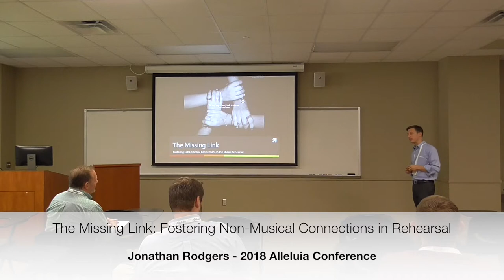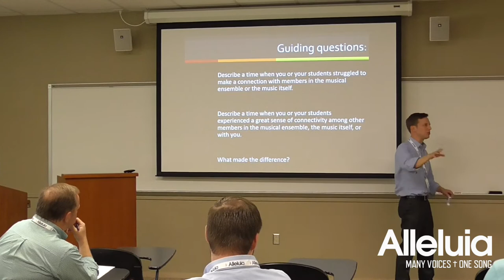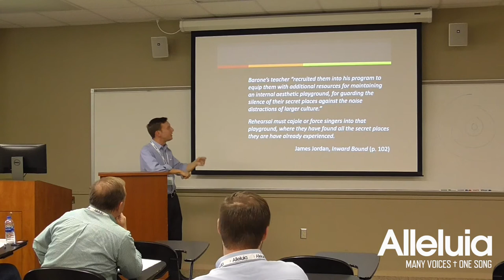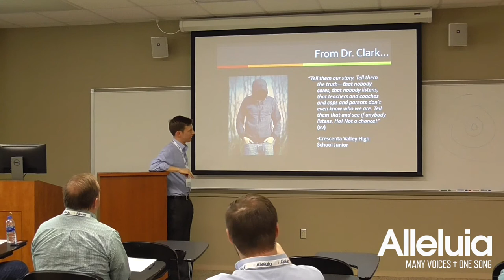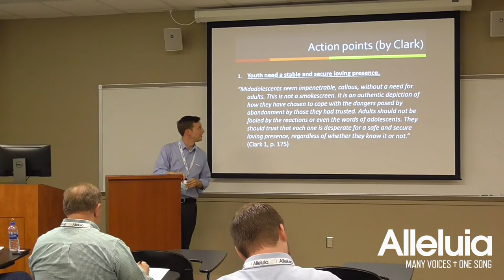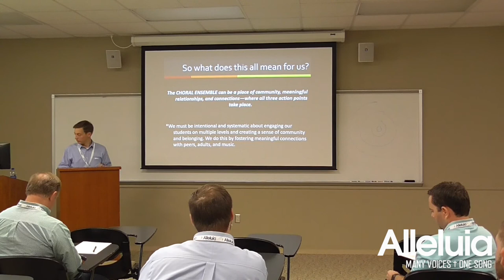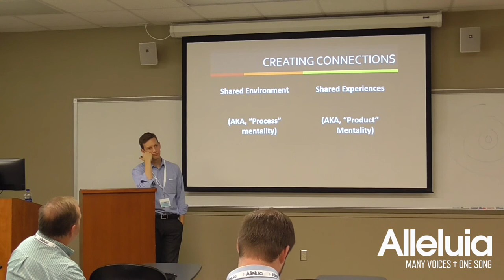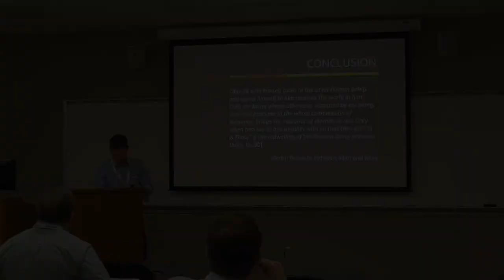Alleluia 2018 - Jonathan Rodgers - The Missing Link: Fostering Non-Musical Connections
In the pursuit of making excellent music, one can often overlook intangible elements of the music-making process. These elements often include shared experiences, goals, student/conductor interaction, and purposeful activities associated with the choral music experience. This session will discuss ways to create a communal environment through shared experiences within the choral ensemble that, when combined with well-rehearsed music, help yield a dynamic musical product.